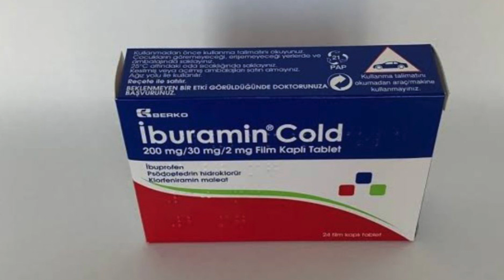İburamin Cold Nedir, Ne İşe Yarar, Yan Etkileri ve Kullananların Yorumları